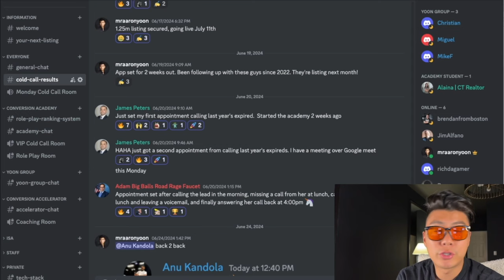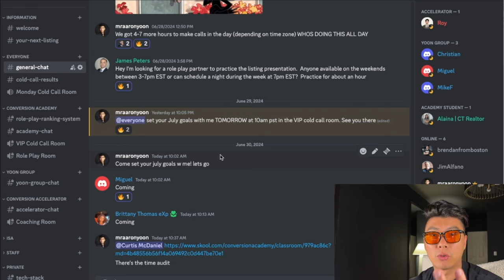How Hugo Made $45k GCI In 3 Weeks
This is an interview with one of my students Hugo who took 3 listings in 3 weeks to make $45k in GCI. All from cold calling expireds and using the framework I teach in the Conversion Academy so watch the video to hear how he did it. @hugith & @hugotaurare

Tools I Use:
$50 off your Call Tools 10-Line Dialer

Chapters:
00:00 - Intro
01:30 - Getting an agreement signed with framework
02:45 - Biggest problems with cold calling
04:10 - the biggest turning point
05:20 - potential GCI amount from listings
06:35 - Price coaching leads to get agreement signed
07:40 - gameplan for next 12 months
09:00 - should you join the academy